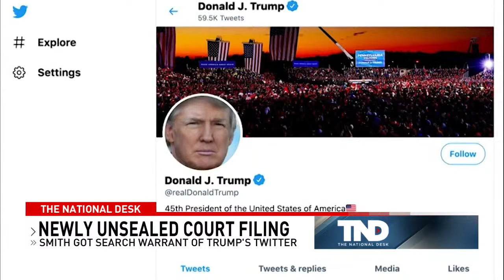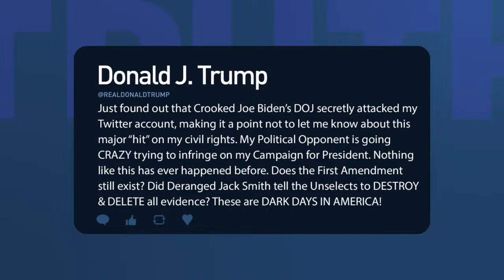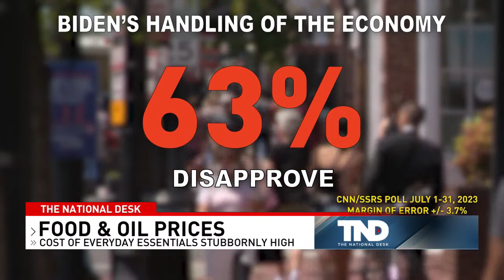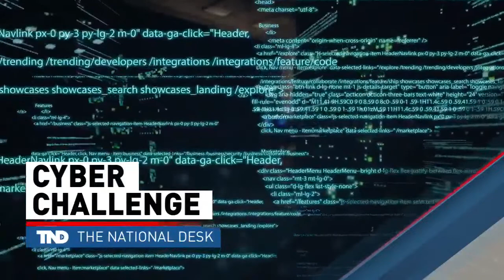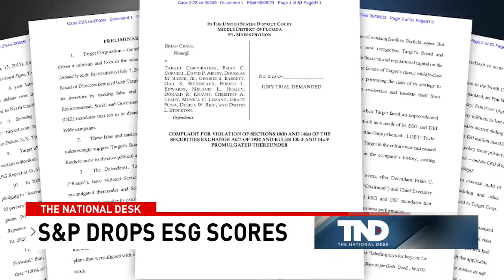LIVE: The National Desk l America's News Now